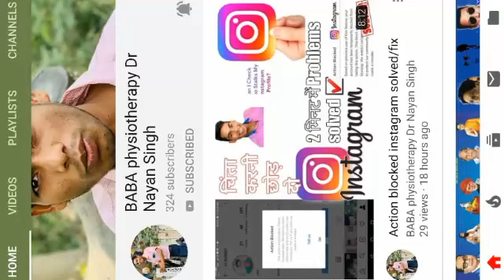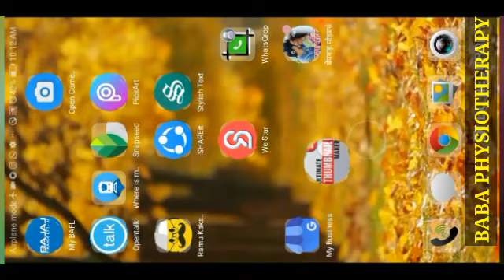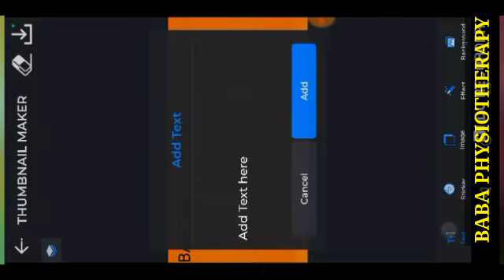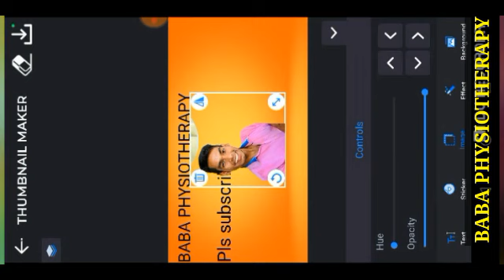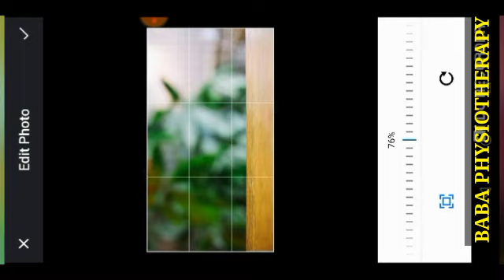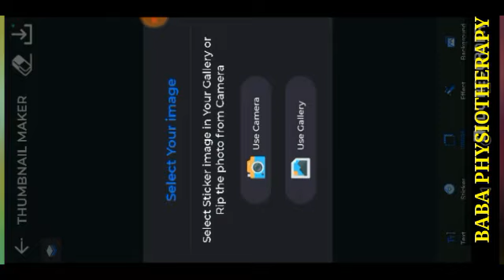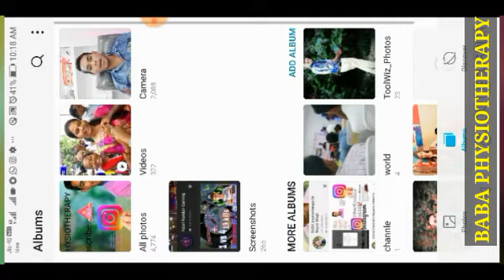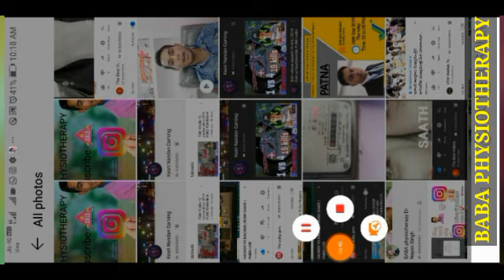How to make thumbnail on android! HD Attractive thumbnail bnao or viewers bdao, in hindi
इस वीडियो में फुल hd 4K फोटो और सुंदरThumnain, png बनाने के बारे में बताया गया है दोस्तों अगर वीडियो में कुछ भी समझ में ना आए तो आप कमेंट बॉक्स में कमेंट करें

दोस्तों अगर आपको यह वीडियो सहायता करने लायक लगी हो तो आप हमारी वीडियो को लाइक जरूर करना or  हमारे चैनल को अभी तक सब्सक्राइब नहीं किया ho to subscribe कर लेना

 तो कैसी लगी वीडियो हमको कमेंट बॉक्स में जरूर बताना Ham Aapke aabhari Hain